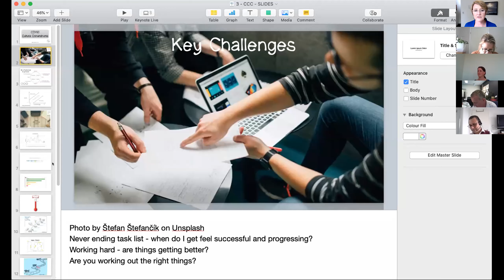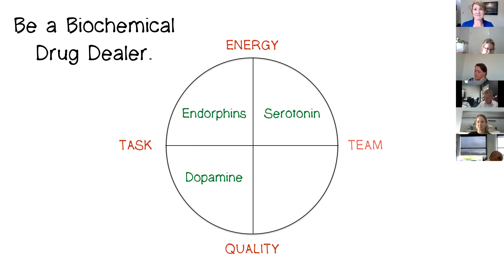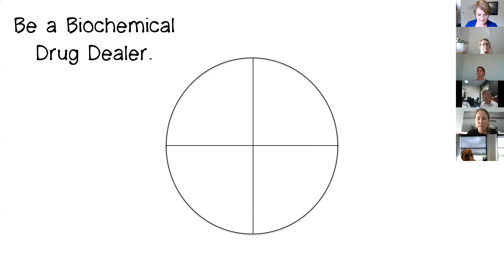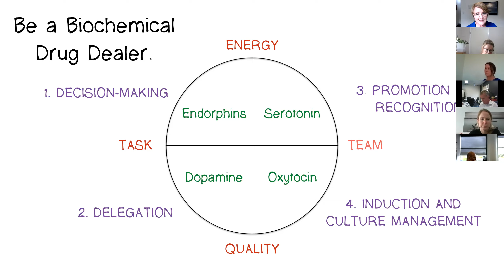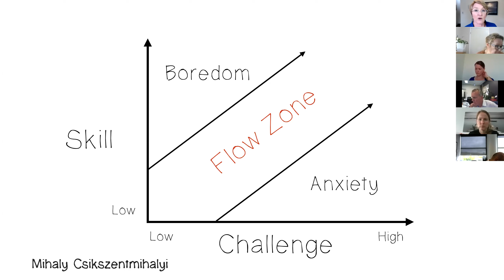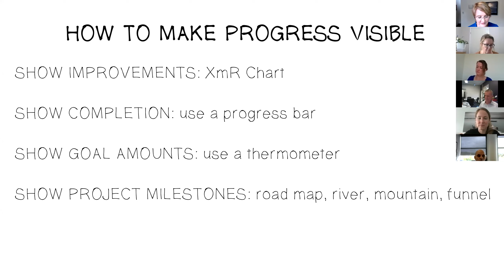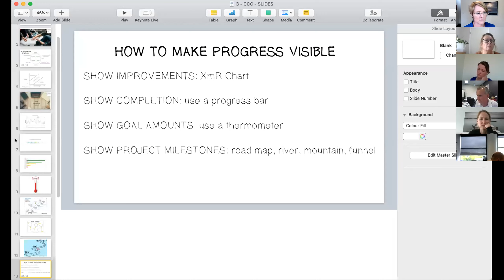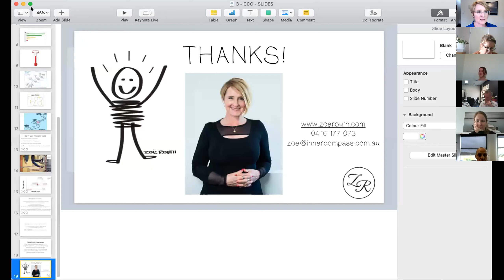COVID Culture Conundrums - Leadership and Legacy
We discussed:

* How to manage up and influence when it comes to culture
* How systems drive culture
* Solutions to COVID challenges: Be a biochemical drug dealer
* 4 systems that drive positive behaviour
* Delegation and leveraging biochemicals of Flow for better engagement
* Making progress visible to boost serotonin and dopamine

Need to grow your leadership capability?

Amplifiers™ Academy is an easy and accessible way to build the strategic thinking abilities of you and your team. It's a self-paced online learning experience in the company of like-minded forward thinkers.